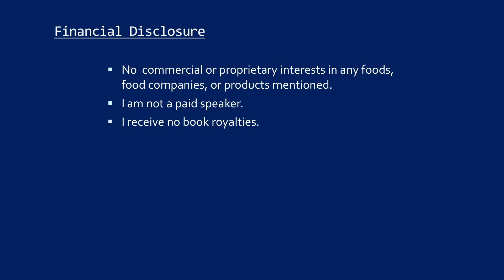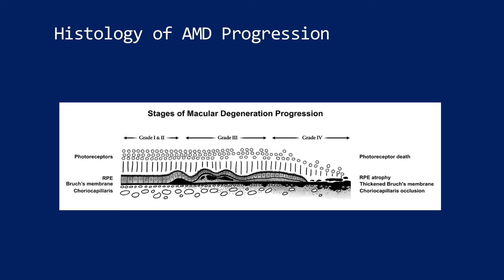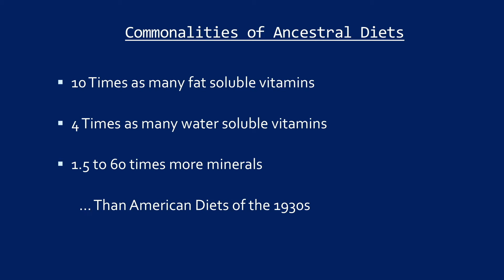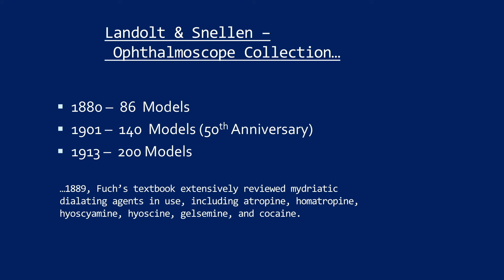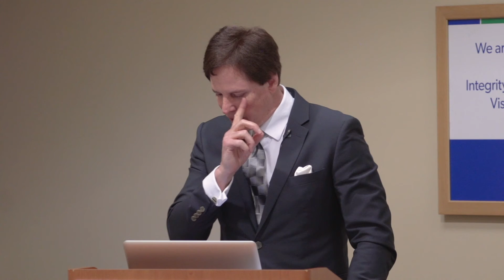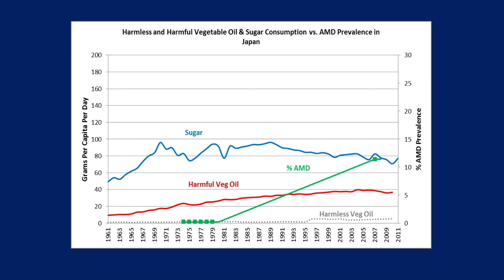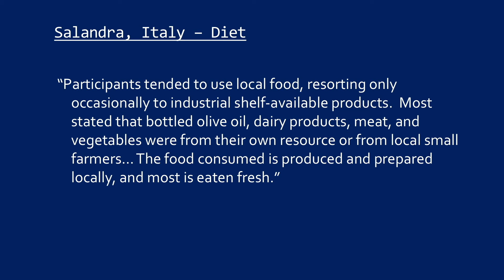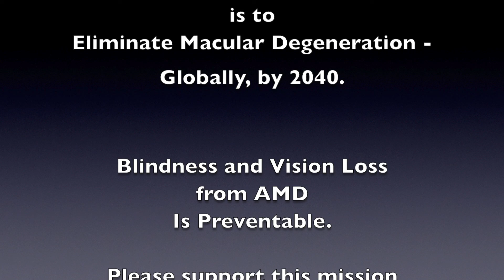Is Macular Degeneration Preventable - and Treatable - With Ancestral Diet?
Ophthalmologist and Associate Clinical Professor Emeritus, Chris A. Knobbe, MD, presented a revolutionary nutritional hypothesis for the cause and treatment of age-related macular degeneration (AMD) to colleague ophthalmologists and optometrists, at a CME Event held at the Good Samaritan Medical Center, in the Boulder, Colorado region.  This event was hosted by the ophthalmology practice of the Eye Care Center of Northern Colorado.

In this presentation, Dr. Knobbe proffered the hypothesis that AMD may develop and progress secondary to "Westernization" of the diet, spelling out the details of how nutrient deficient, processed food-laden diets may lead not only to numerous "diseases of civilization," but to AMD as well.  The fundamental hypothesis presented by Dr. Knobbe is founded upon the landmark and epic research of Weston A. Price, published in 1939 and 1945.

Dr. Knobbe presented  research conducted by he and nutrition researcher, Marija Stojanoska, MSc, in which proxy markers for processed food consumption were correlated to AMD prevalence in 25 nations.  For those who believe that AMD may be related primarily to aging and genetics, this presentation promises to be jaw dropping!

This presentation and video production are supported by the Cure AMD Foundation, which is a non-profit, charitable organization, founded to help prevent and treat macular degeneration through ancestral dietary strategy, advocacy, and scientific research. To find out more, please visit the Cure AMD Foundation,